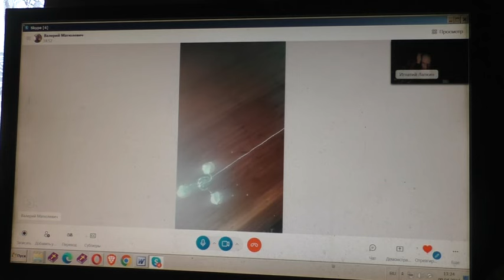Нужда в ходатайстве,чтобы приняли при полном молчании 09 04 2024